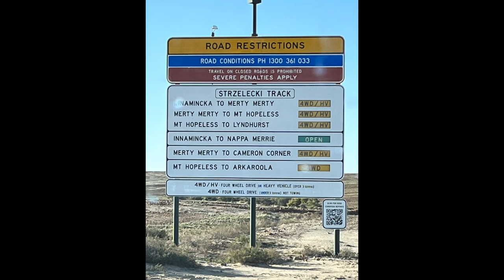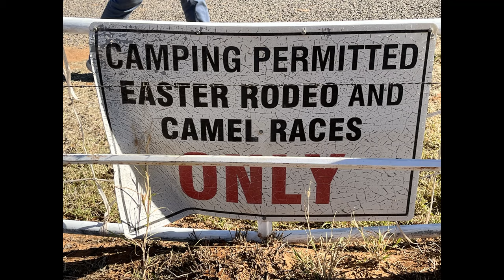TLCC Boulia Camel Races Trip 2023